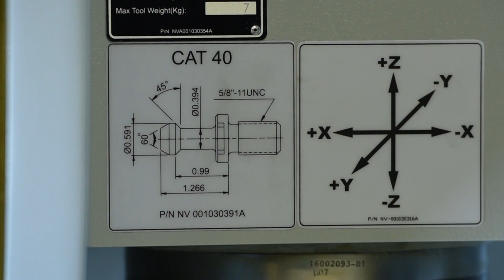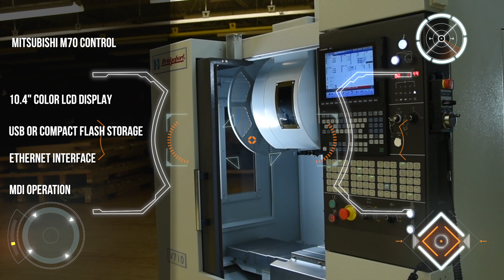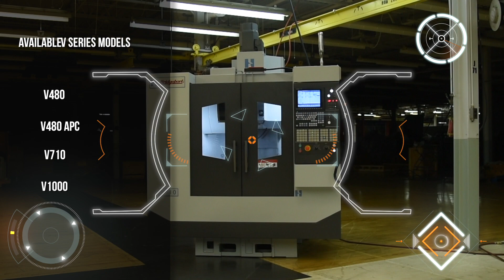Bridgeport V710 Walk Around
The Bridgeport V Series Vertical Machining Centers are new generation machines. These machines are fully digital, high- quality machine tool, designed to achieve maximum capacity and performance in the Job Shop, OEM, Aerospace, Automotive and Power Generation Industries and many other manufacturing sectors.